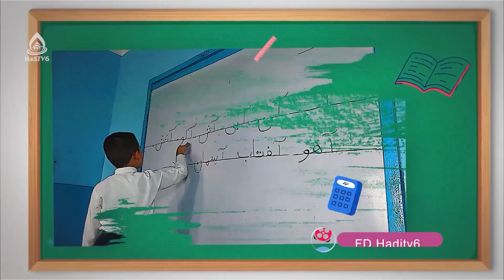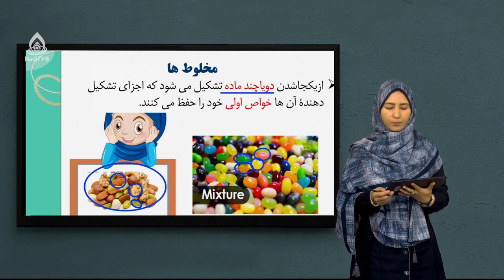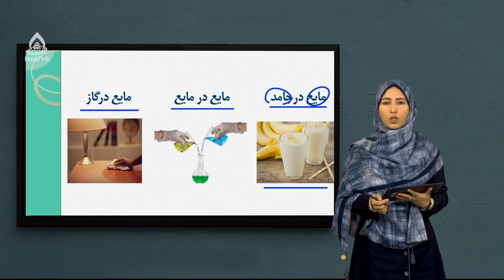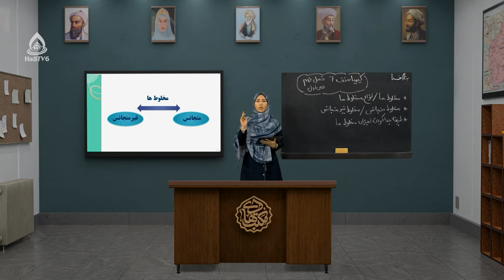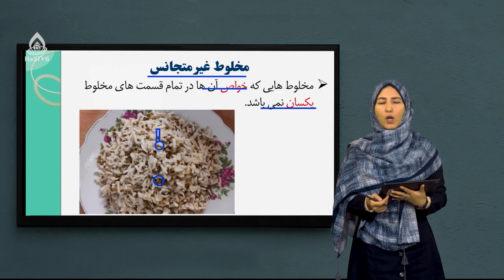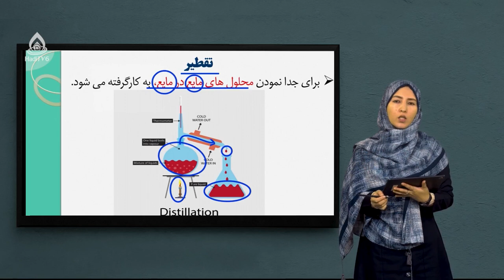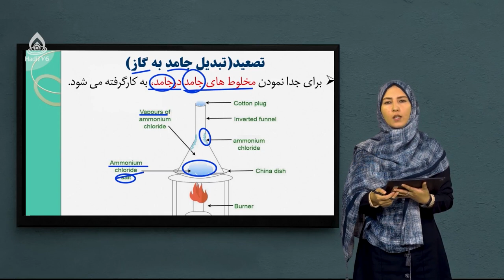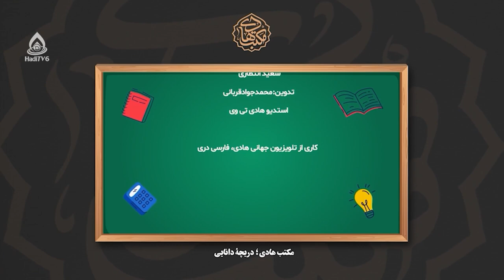کتاب کیمیا صنف هفتم، درس ششم (مخلوطها)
انواع مخلوطها و مخلوطهای متجانس و غیرمتجانس